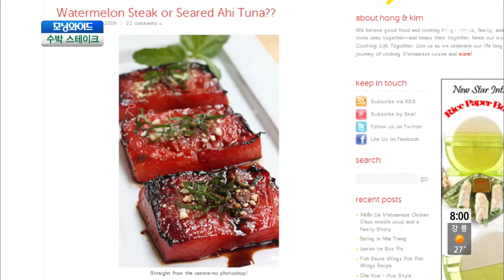SBS 모닝와이드 5589회 #3(5)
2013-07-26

▶제대로 하면 약이 되고 무조건 하면 독이 되는
대한민국을 들썩인 간헐적 단식, 제대로 알고 하자!
▶내 몸에 맞는 단식방법부터 꼭 지켜야하는 유의점까지
전문의 박용우가 설명하는 간헐적 단식의 모든 것
▶다이어트의 산증인 이경애와 꾸준한 식이요법으로
수십년간 몸매유지에 성공한 김보화의 다이어트 이야기
▶간헐적 단식을 통해 30KG을 감량한 체험자와 전혀
변화가 없는 체험자, 두 사람의 단식 생활 탐구 비교